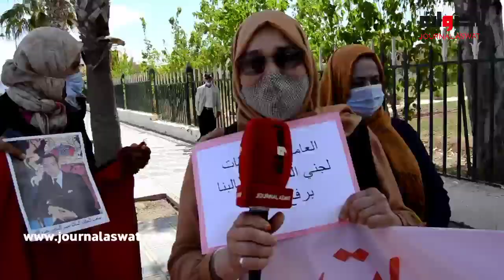تاوريرت..صرخة نساء عاملات الفراولة بغينا حقنا الملك حلنا هذا الباب لاش اسدوه علينا وحنا محتاجين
2. اضغط على الجرس (🔔) بجانب زر الاشتراك
3. شارك مقاطع الفيديو مع أصدقائك وعائلتك
    يشرفنا اشتراكك بالقناة